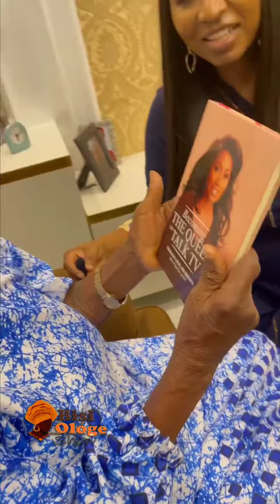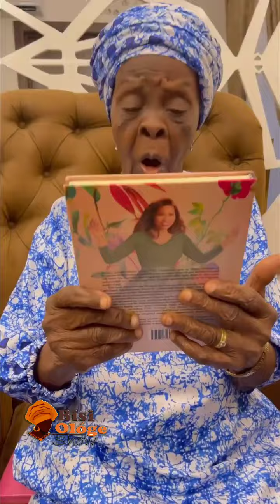WATCH HOW MOTHER AND GRANDMOTHER OF POPULAR TV HOST MORAYO AFOLABI BROWN RAIN PRAYERS ON HER NEW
WATCH HOW MOTHER AND GRANDMOTHER OF POPULAR TV HOST  MORAYO AFOLABI BROWN RAIN PRAYERS ON HER NEW BOOK SHE LAUNCHED
Bisi Ologe Tv Show is a contemporary Nigerian entertainment TV magazine programme borne from the need to fuse the popular indigenous Yoruba culture into the growing entertainment industry of Nigeria and the rest of the world.Kindly subscribe now